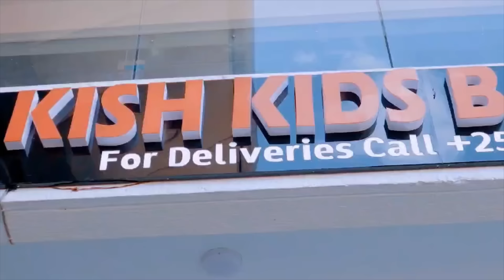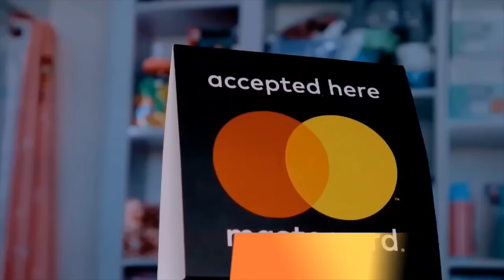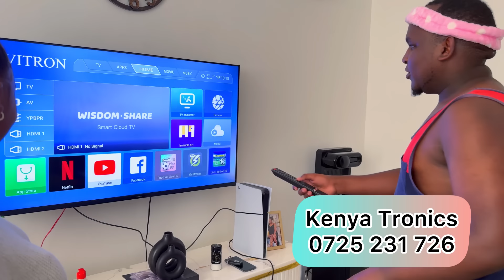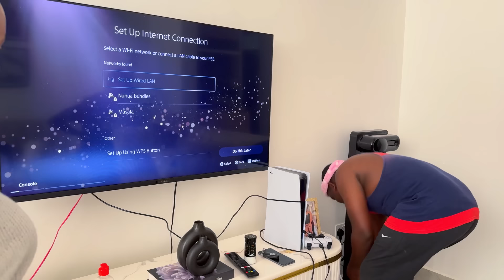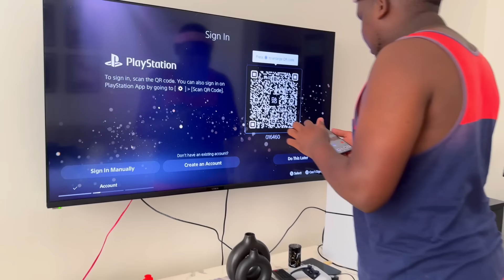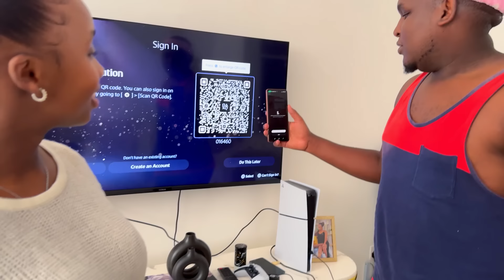Emotional🥹 Surprised My Boyfriend With Unexpected Dream Gift |He Shed Tears😭